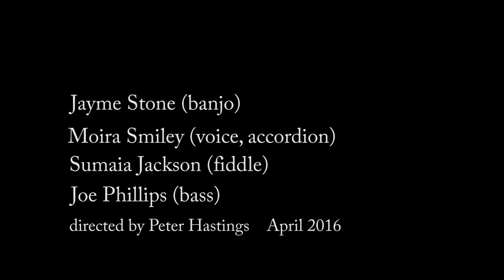Mwen Pas Danse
Jayme Stone's Folklife
Sea island spirituals, Creole calypsos and stomp-down Appalachian dance tunes.

"Jayme Stone's Folklife" follows the bends and bayous through the deep river of song, story and folkways. Evolving out of the "Lomax Project," this gathering of versatile musicians blows the dust off of old songs and remakes them for modern ears. With spellbinding singing, virtuosic playing and captivating storytelling, their concerts and educational programs are moving, inventive and participatory experiences.

Jayme Stone (banjo, voice)
Moira Smiley (voice, accordion)
Sumaia Jackson (fiddle, voice)
Joe Phillips (bass, voice)